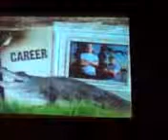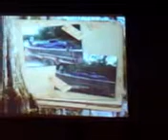Troy Landry Paragon Casino June 2nd Marsville LA